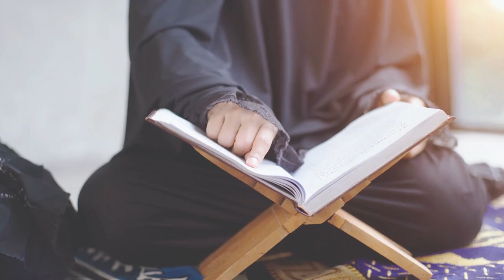KAJIAN FIQH SYAFI'I - SUJUD SYUKUR SUNNAH MENGHADAP KIBLAT | Ust Nur Khozin Lc., M.A.